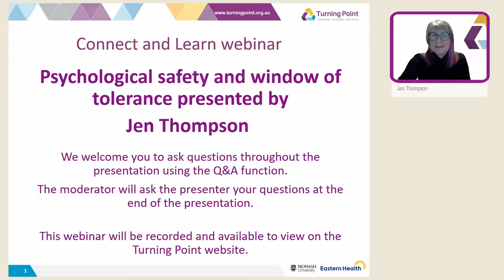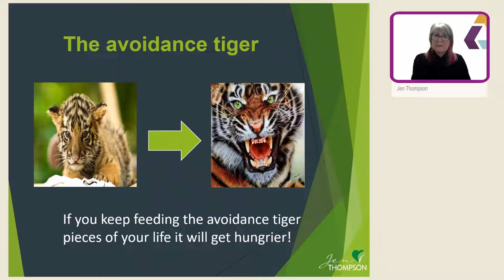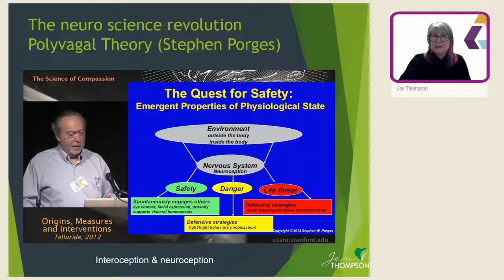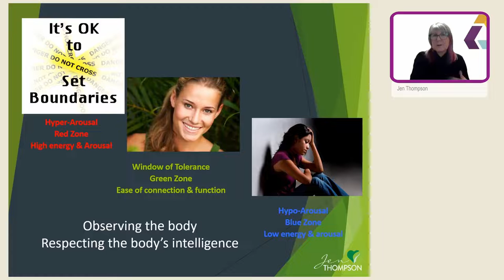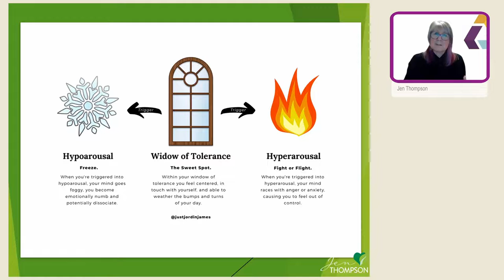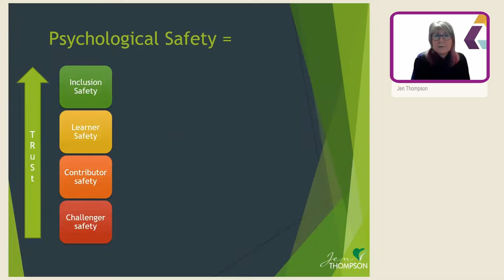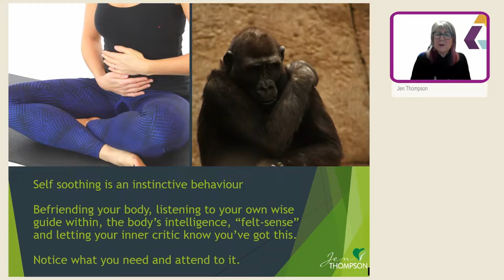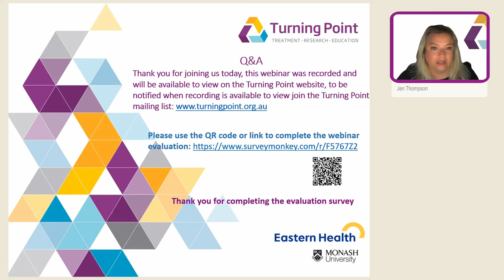Psychological safety and window of tolerance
Through an exploration of polyvagal theory, the webinar will provide participants with the opportunity to understand the nervous system and how to educate clients about their nervous system and how to regulate when triggered or distressed. In the context of appreciating nervous system awareness, this presentation will also highlight the importance of psychological safety for both frontline workers and the people we serve.

Objectives:
1. Understand the nervous system from a Polyvagal Theory perspective
2. Learn strategies to support window of tolerance awareness in self and others
3. Learn the basic principles of Psychological Safety and how to practice in your workplace

Jen Thompson has over 30 years’ experience of leadership in the Not for Profit sector and over 20 years in the ATOD (Alcohol, Tobacco & Other Drugs) sector in both Outpatient and Residential Rehabilitation Services in Counselling, Management and Program Director roles. With a Master of Counselling and Human Services, and Gestalt Psychotherapy and Certification in Mindfulness Based Relapse Prevention.  Jen has focussed on building the therapeutic capacity of ATOD services to be better able to respond to underlying issues relating to substance use and has been an advocate for co-design, client voice and empowerment through peer-support and Peer AOD Worker roles in AOD Services.